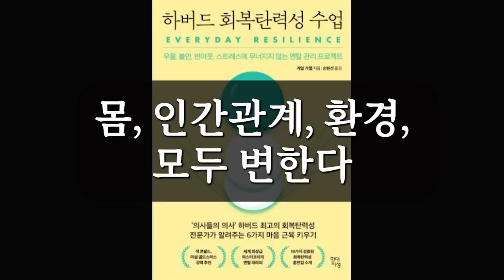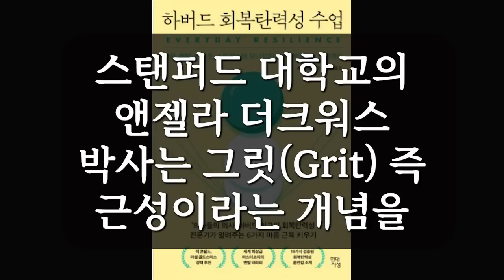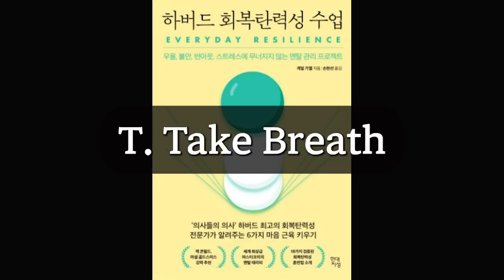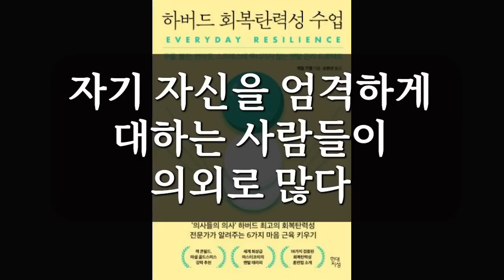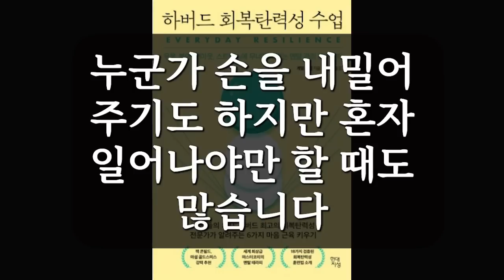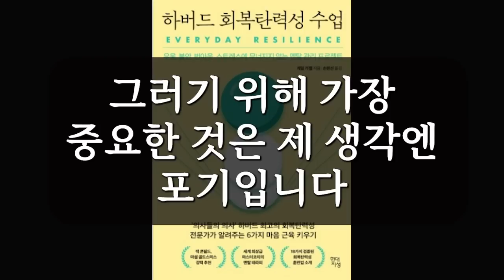하버드 회복탄력성 수업 / 게일 가젤 / 현대지성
모든 것은 탄력적이다.
우리도 탄력적이어야 한다.